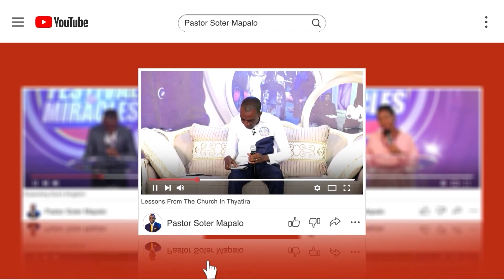The Supernatural Life || Pastor Soter Mapalo